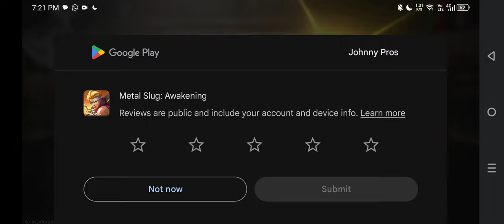Metal Slug: Awakening Gameplay 6 Walkthrough | No Commentary | NoCopyRight (2024)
Metal Slug: Awakening continues the classic gameplay loved by fans, with exciting new features like World Adventure, 3-player Team-up, and Roguelike challenges. Join forces with your friends online to take on powerful bosses anytime, anywhere!

Experience high-quality graphics and a fresh retro aesthetic design. Embark on an entertaining gaming journey with a wide variety of weapons, diverse battlefields, and stylish vehicles.

Experience high-quality graphics and a fresh retro aesthetic design.